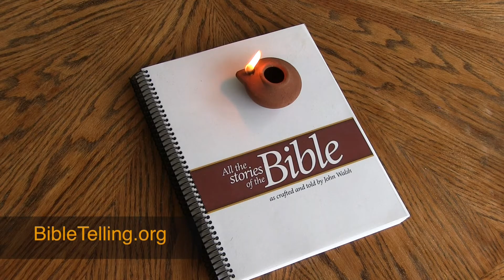On the Path part 2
Phyllis Hostmeyer continues to tell her story of how she walk down the path of coming to Christ. This part takes her through the part that leads to her being baptized in the Jordan River.